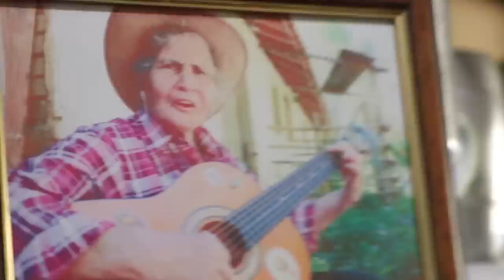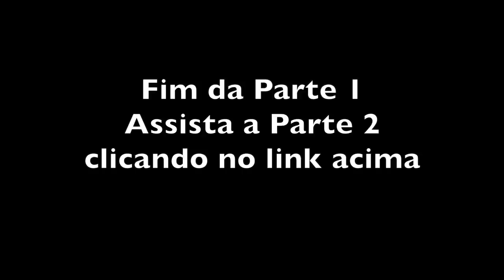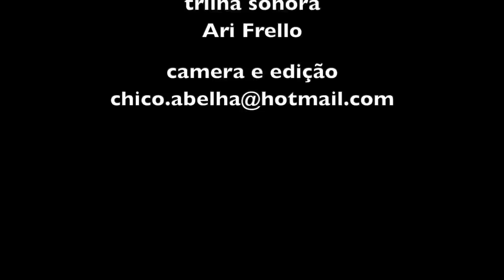DONA GRAÇA - PARTE 1- UMA VIDA DE TRABALHO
"Fiquei tão mal esses dias que eu tinha até medo de dormir e acordar morta..."